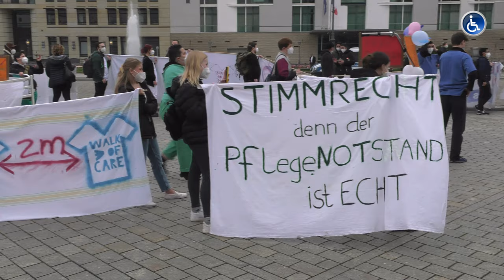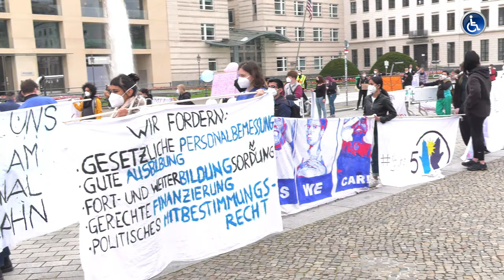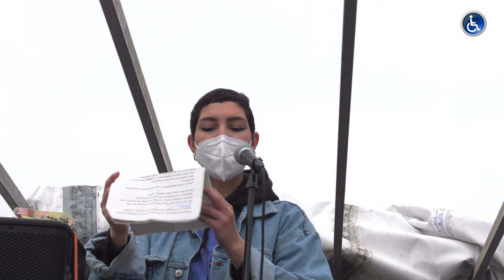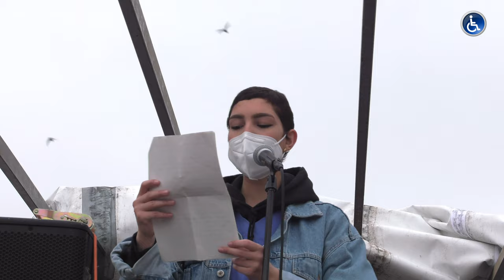EU Schwerbehinderung Walk of Care Berlin 20210512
Im Jahr 2021 steht der "Walk of Care" in Berlin im Zeichen der Ausbildung um so auf die Probleme in der Pflege-Ausbildung aufmerksam zu machen